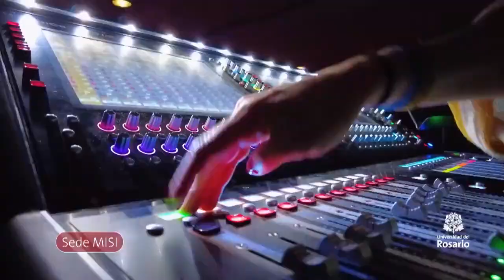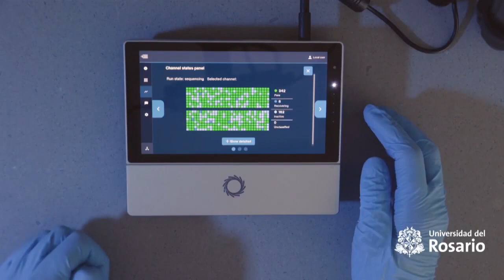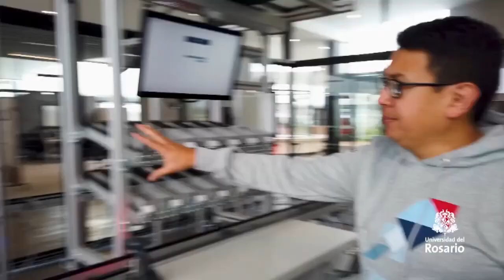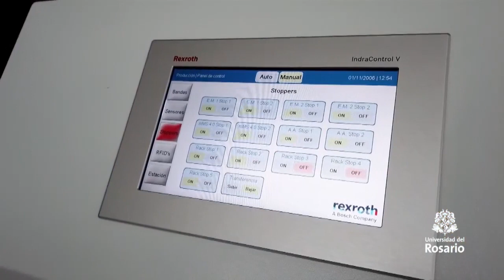URosario País - Programa #2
Los invitamos a ver este nuevo espacio televisivo de la institución, que se transmitirá todos los domingos de 11:30 am a 12:00 m por la señal de Canal 1.